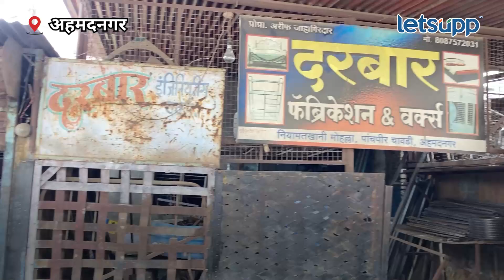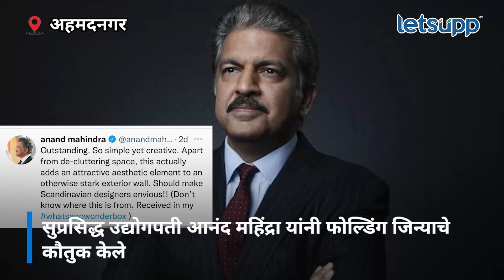Folding Staircase : नगरच्या तरुणाचे हटके जुगाड, महिंद्रांकडून कौतुक | LetsUpp Marathi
अतिशय अरुंद गल्लीत जागेअभावी जिना करणं कठीण जात होतं. त्यावेळी नगरच्या पंचपीर चावडी येथील दरबार फेब्रिकेशनच्या समीर बागवान या युवकाला फोल्डिंग जिना बनविण्याची कल्पना सुचली. समीर याने फेसबुकवर  जुगाडू निर्मितीचे व्हिडीओ पाहत हा जिना बनवला आहे.